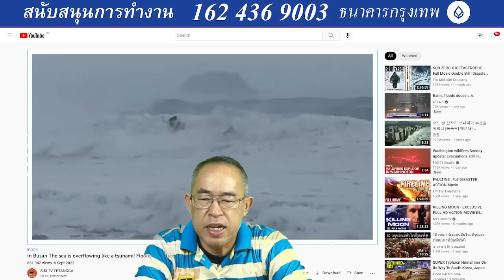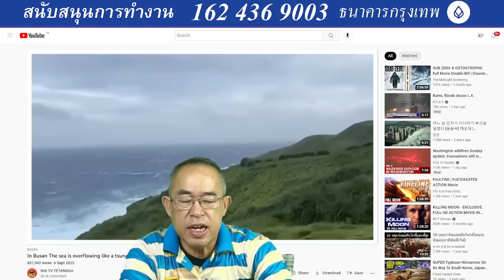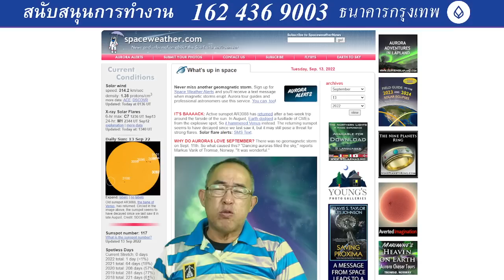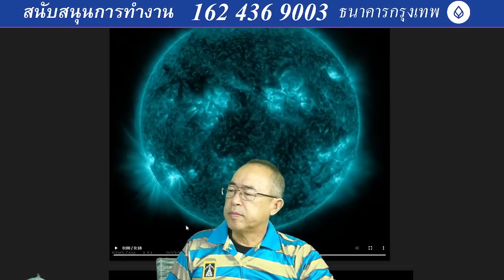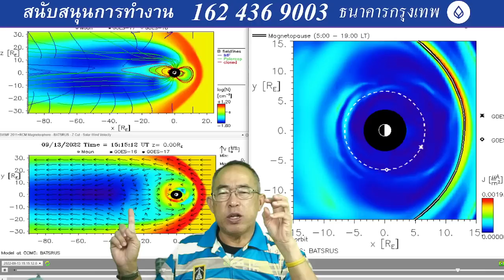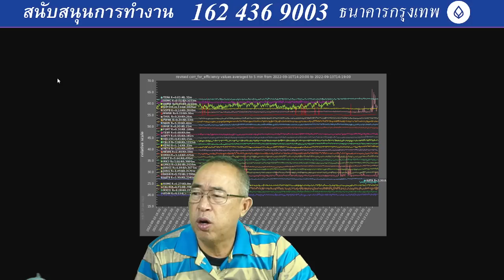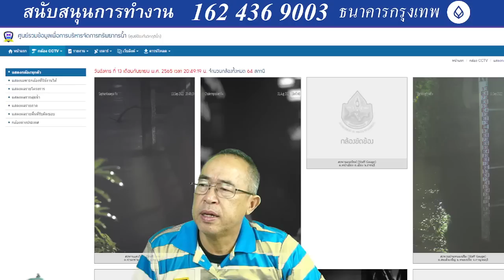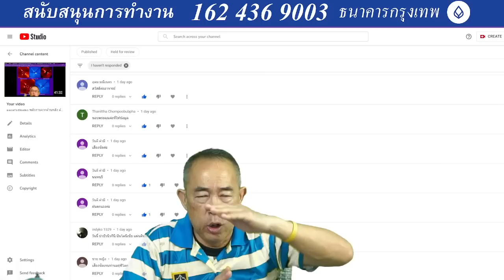๑๓๐๙๖๕๒๑๐๐ ไม่ได้มีพายุมาจากจีน และ โลกก็ยังไม่เคยหยุดหมุน หยุดเต้าข่าวหนึ่ง ติดตามเขาเชื่อเขาไม่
๑๓๐๙๖๕๒๑๐๐ ไม่ได้มีพายุมาจากจีน และ โลกก็ยังไม่เคยหยุดหมุน หยุดเต้าข่าวหนึ่ง ติดตามเขาเชื่อเขาไม่ต้องมาติดตามผมหนึ่ง หายะนพจากน้ำท่วมปีนี้สาหัสกว่าที่ ๕๔ ผู้ที่อาศัยชายฝั่งทะเลต้องเพิ่มความระมัดระวังเป็น ๒ เท่า ดูฟ้า ดูน้ำทะเลให้บ่อยที่สุดเท่าที่จะบ่อยได้